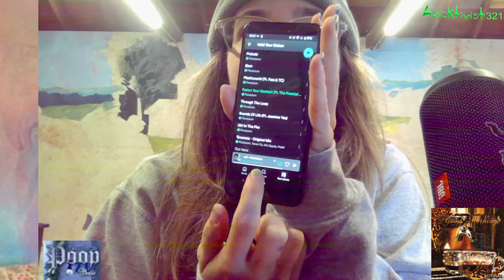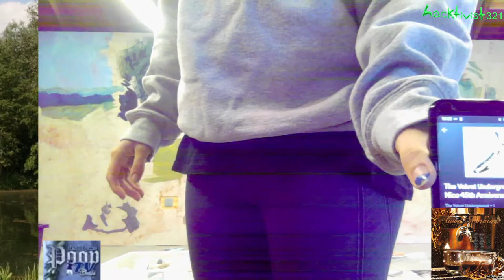mural site feed DAY 2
welcome welcome!!! this will be a mural for the Howard County Conservancy, a nonprofit in Maryland.